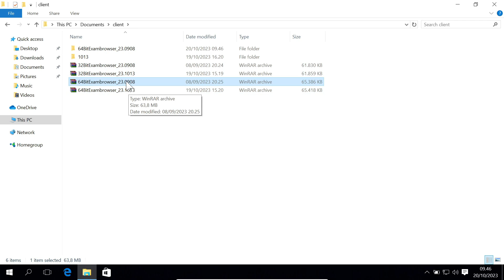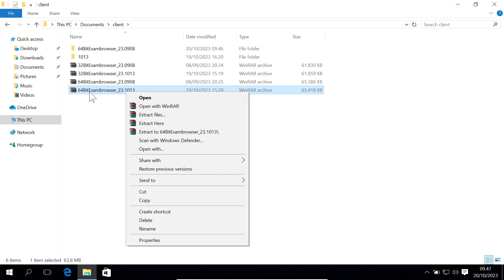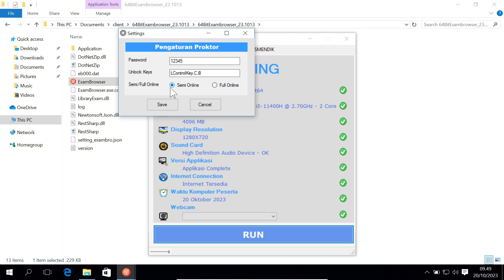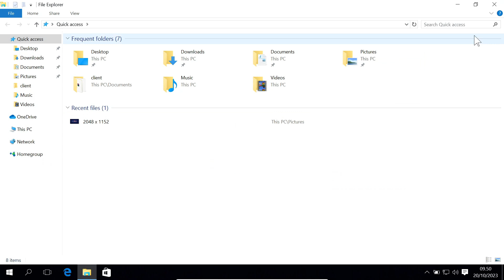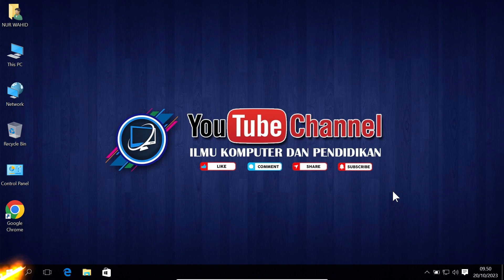Update Exambrowser Client ANBK Versi Baru 23.1013 | ANBK SD Sederajat 2023